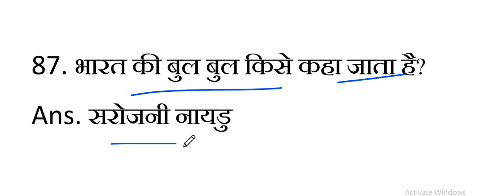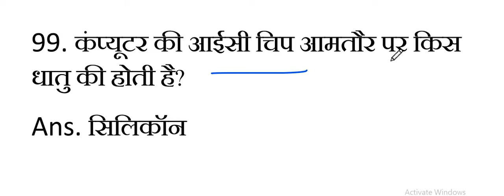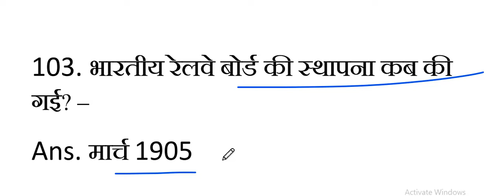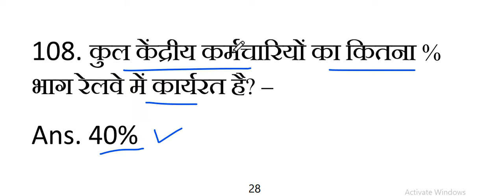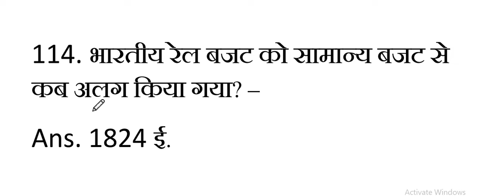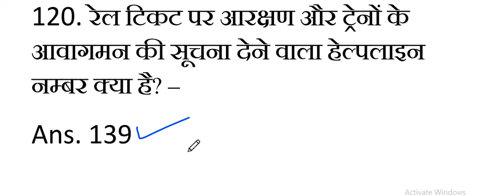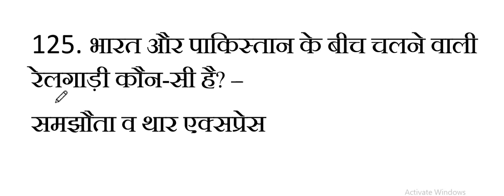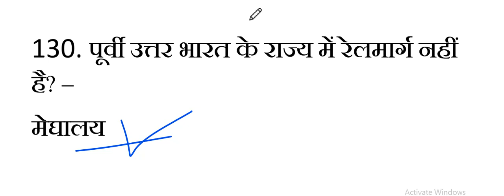Part 3🔥 RRB NTPC /RRC Group D 2022 top 40 most important questions/ RRC group d previous year🔥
अब आपको कहीं जानें की जरुरत नहीं है। इस वीडियों में सिर्फ और सिर्फ Most Important Notes ही मिलेंगे जो सभी Government Jobs की परीक्षाओं में अक्सर पूछे जाते हैं।

In this video we are discussing about the top 40 important Railway GK questions of railway which all are very frequently asked in any RAILWAY EXAMS

EXPECTED POLITICAL SCIENCE Part 2 QUESTIONS FOR